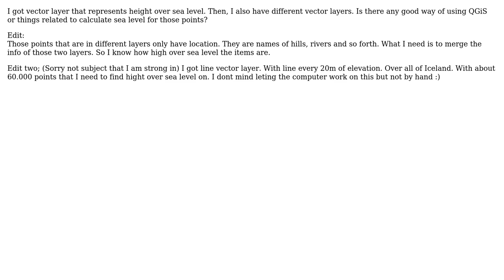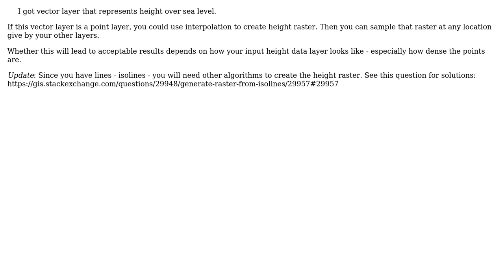GIS: How to derive point height from contour data? (2 Solutions!!)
GIS: How to derive point height from contour data?

With thanks & praise to God, and with thanks to the many people who have made this project possible! | Content (except music & images) licensed under CC BY-SA | Music | Images & others | With thanks to user Willy user user23802 user underdark and the Stack Exchange Network Trademarks are property of their respective owners. You are responsible for your own actions.